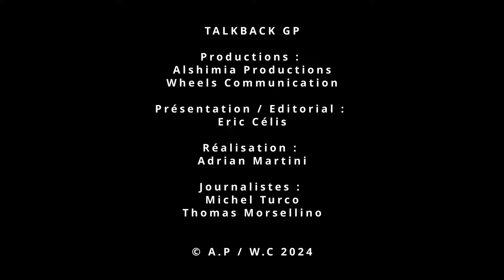MotoGP : Martin / Bagnaia : La guerre psychologique est déclarée ! [Talkback GP - GP d'Indonésie]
Retrouvez Eric Célis, Michel Turco & Thomas Morsellino pour TalkbackGP !

Votre nouveau rendez-vous motogp !